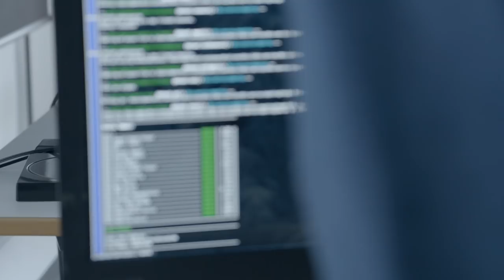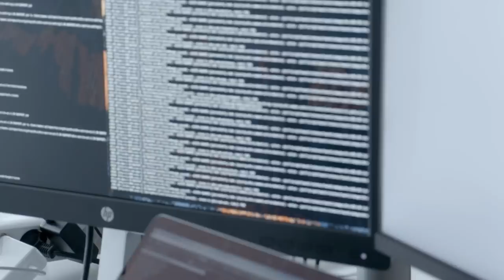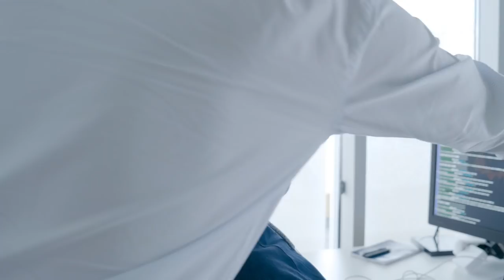Working with DHIS2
Meet DHIS2 experts, and front-end and back-end software developers who share what it is like to work in DHIS2.